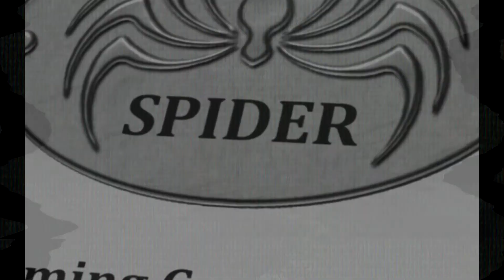SPIDER "Swamp Thing" in DayZ Mod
The infamous Topolka reservoir monster takes a survivor captive.

SpiderGaming.org